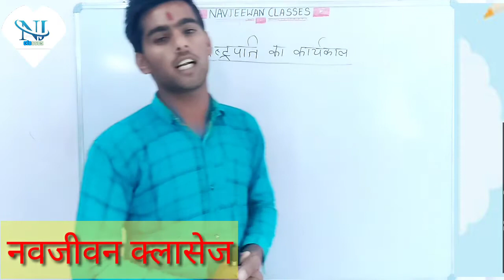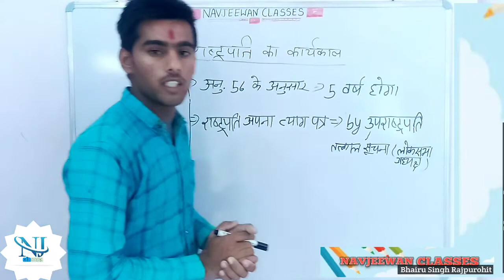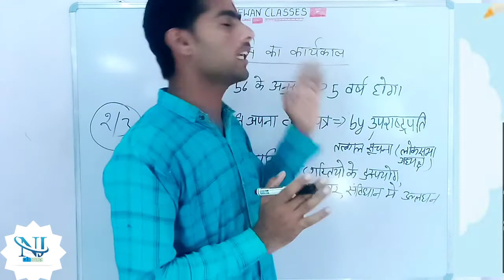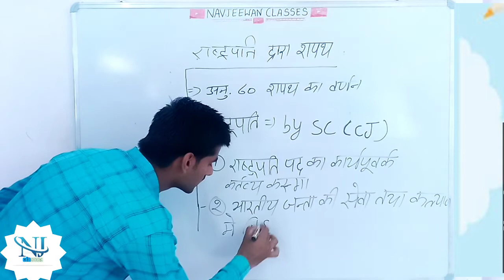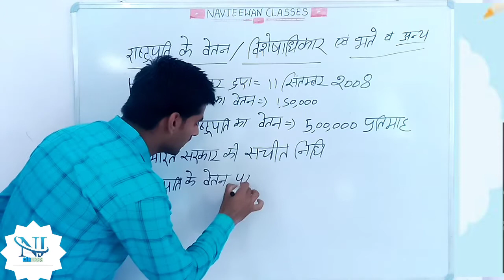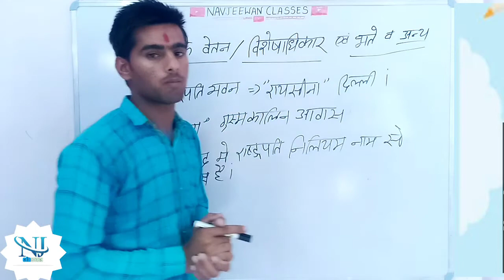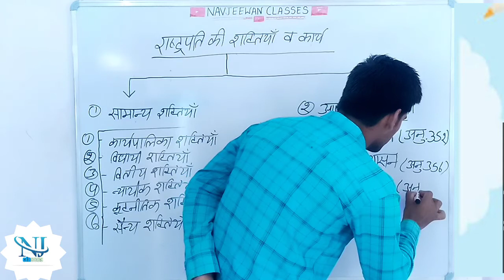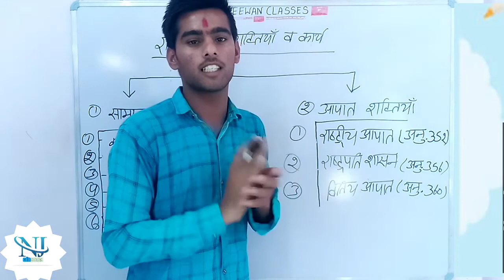संघीय कार्यपालिका ( राष्ट्रपति का कार्यकाल शक्तियां) Part (2) राजनीति विज्ञान By Sumit singh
# राष्ट्रपति.# कार्यपालिका